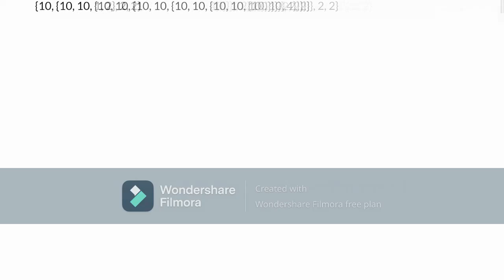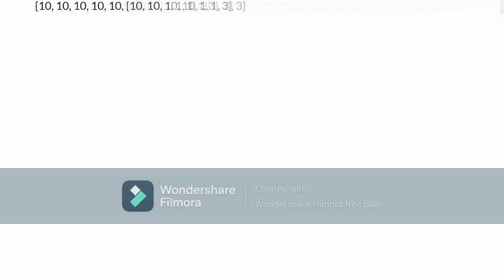LNGI Part 1 (but it dissolves when increasing)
video edited with videopad.